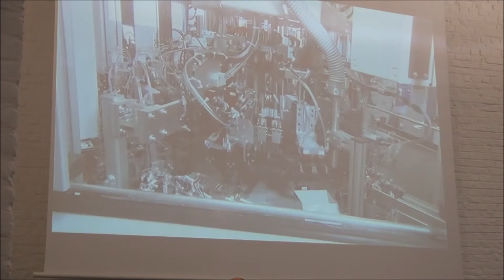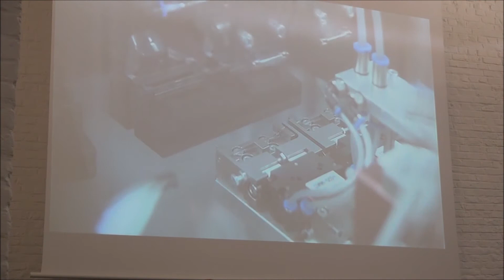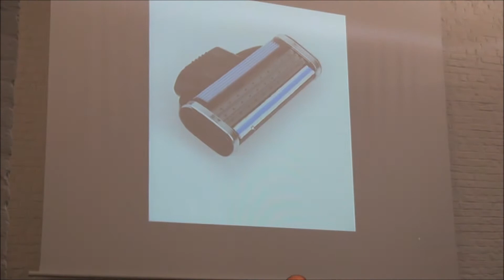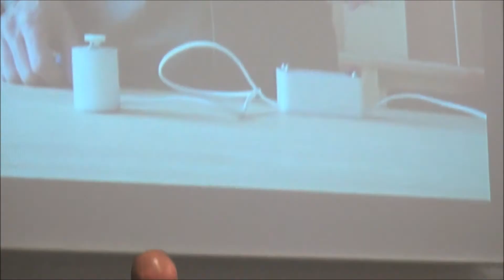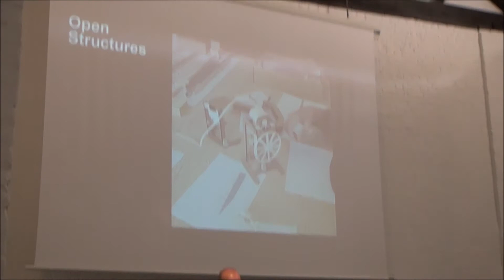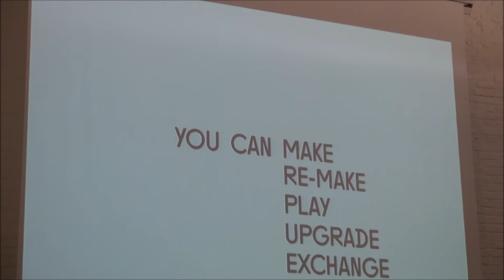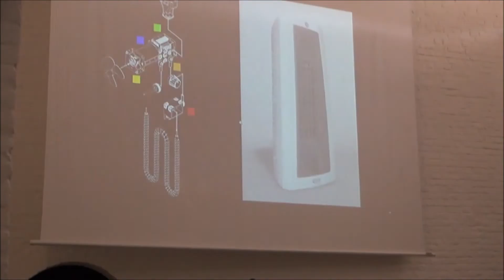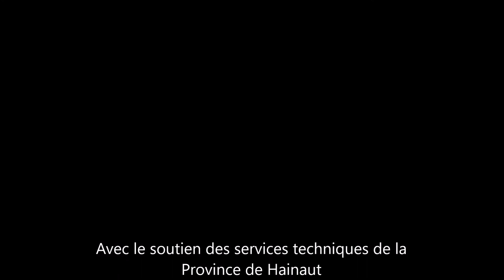Lutte contre l'obsolescence programmée avec Thomas Billas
Dans le cadre de notre exposition "Halte à la croissance ! Design et décroissance", nous vous avions proposé une rencontre privilégiée avec le designer Thomas Billas. Depuis son projet spéculatif "Inside the Box" initié en 2014, Thomas n’a de cesse d’interroger sa pratique de designer industriel vers un idéal : celui de l’objet réparable.
Regardez et écoutez ce jeune designer et ses réflexions sur ses quelques années de productions!